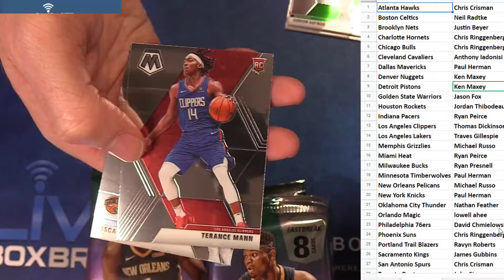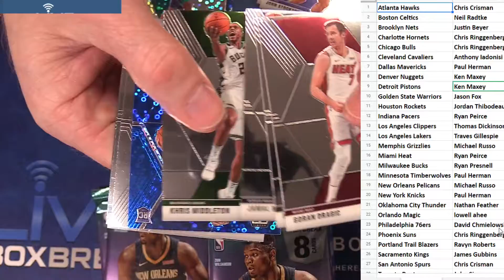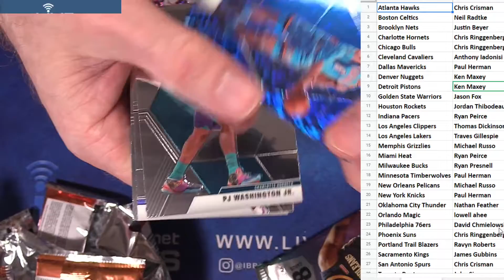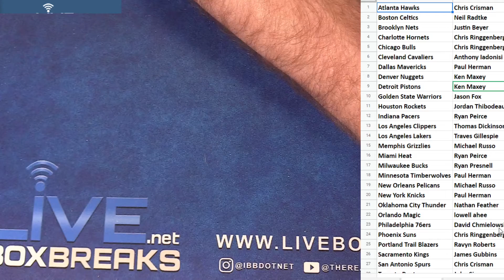Auctions 2019 20 Mosaic Fast Break #1 LBB